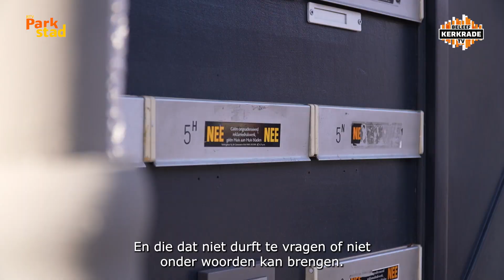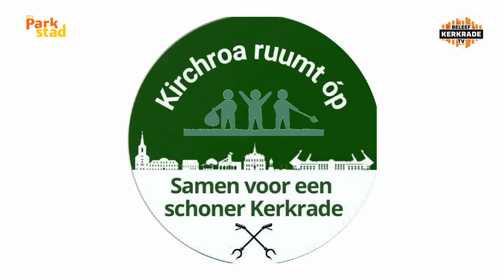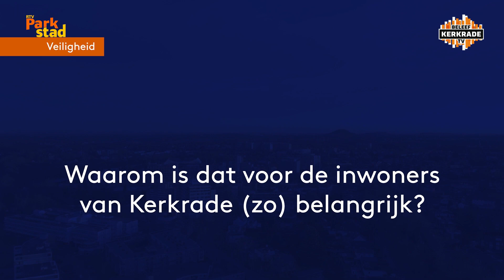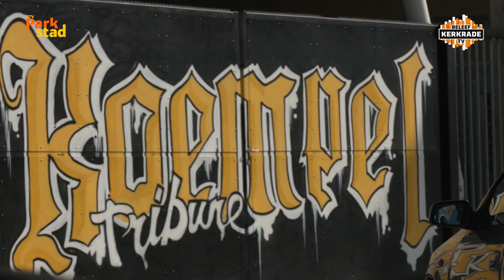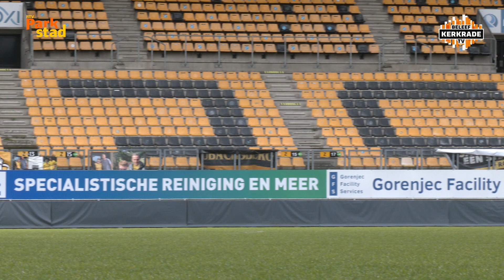Beleef Kerkrade | Aflevering 21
Een nieuwe aflevering met de volgende gasten:
Betty Bremen, Rita Turk, Marleen Sochacki over Bridge spelen in Kerkrade;
Marjolein Heijltjes over haar concert in de Rodahal Kerkrade en als muzikaal intermezzo van deze aflevering;
Esther en Mario Thewissen over de Wellness Dome;
Ard van Peppen over de samenwerking tussen Roda JC Kerkrade en Gemeente Kerkrade in het kader van Vie.

//RADIO//
89.2FM - 87.5 KABEL - RTVParkstad.nl/live
//TELEVISIE//
Ziggo Kanaal 43, KPN Kanaal 1495 & RTVParkstad.nl/gemist
//ONLINE//
RTVParkstad.nl - @RTVParkstad